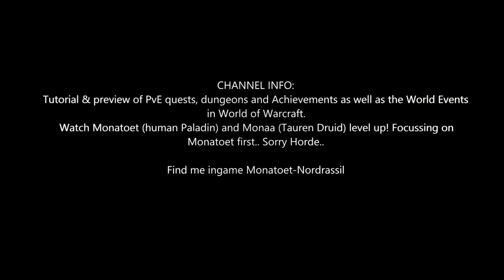Shadowlands Quest 151: Breaking Down Barriers (WoW, human, Paladin)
* Walk through the barrier as Salvaged Praetor and disable 4 Spewer Valves as you move through.
Use  Impervious Shield to safetly walk through the acid. In the end disable the Shielding Lattice *

Shadowlands Quest 151: Breaking Down Barriers
- Find a way past the Soul Barrier.

Rewards:
- You will receive: 12 gold 16 silver 80 copper